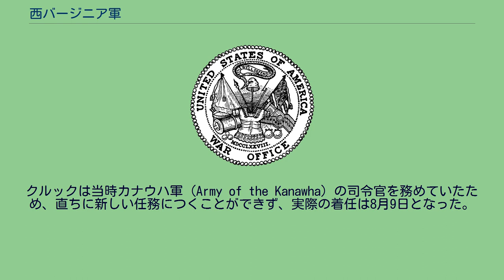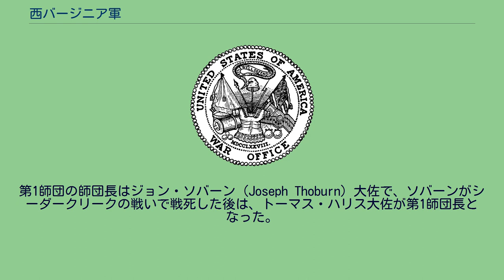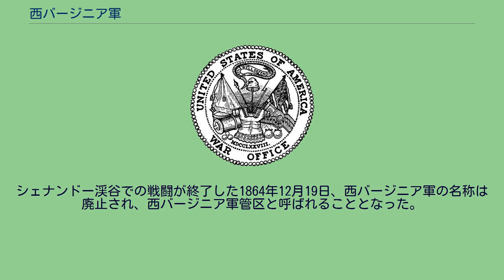西バージニア軍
西バージニア軍（Army of West Virginia）は南北戦争中の北軍の野戦軍。
主として西バージニア、南西バージニア、シェナンドー渓谷で活動した。
隷下の第23オハイオ連隊には、将来アメリカ大統領となるラザフォード・ヘイズ（第19代大統領）及びウィリアム・マッキンリー（第25代大統領）が所属していた。
1864年7月25日、ジョージ・クルック少将が西バージニア軍管区（the Department of West Virginia）の司令官に任命された。
クルックは当時カナウハ軍（Army of the Kanawha）の司令官を務めていたため、直ちに新しい任務につくことができず、実際の着任は8月9日となった。
この際、西バージニア軍と改称されている。
「軍」という名称ではあるが、実質的には「軍団」規模（3個師団）であり、フィリップ・シェリダン少将のシェナンドー軍の下部組織となった。
このため、しばしば西バージニア軍は第8軍団と呼ばれることがある。
しかし、当時ルー・ウォーレスを軍団長とし、ボルチモア・アンド・オハイオ鉄道の防衛を任務とした正規の第8軍団が存在しており、これとは別組織であるため、混同してはならない。
クルックの西バージニア軍は1864年のバレー方面作戦の多くの戦闘に参加した。
第1師団の師団長はジョン・ソバーン（Joseph Thoburn）大佐で、ソバーンがシーダークリークの戦いで戦死した後は、トーマス・ハリス大佐が第1師団長となった。
第2師団（カナウハ師団）はイザック・デュバル大佐が師団長を務めたがオペクォンの戦いで重傷を負い、その後はラザフォード・ヘイズが師団を率いてシーダークリークで戦った。
ジョン・キッチング（J. Howard Kitching）を師団長とする特設師団がシーダークリーク直前に加わった。
特設師団の兵力は約1,000名で第6ニューヨーク砲兵連隊が所属していたが、それ以外の詳細は不明である。
キッチングはシーダークリークで重傷を負い、 それが原因で翌年死亡した。
シェナンドー渓谷での戦闘が終了した1864年12月19日、西バージニア軍の名称は廃止され、西バージニア軍管区と呼ばれることとなった。